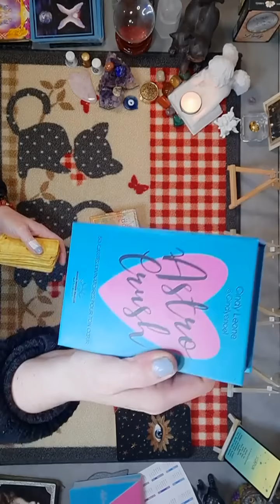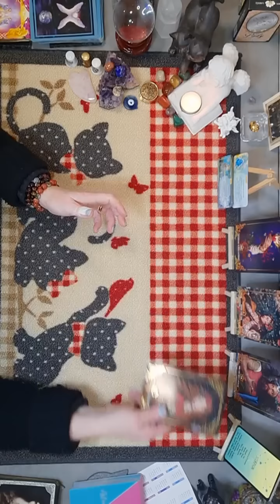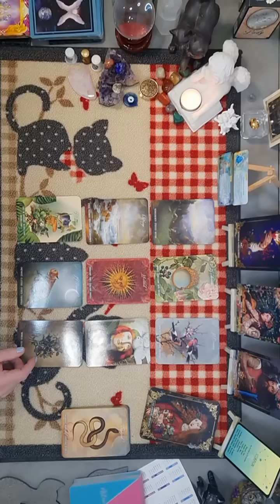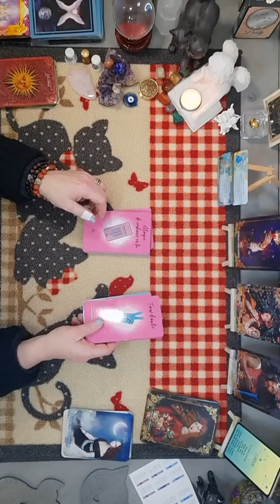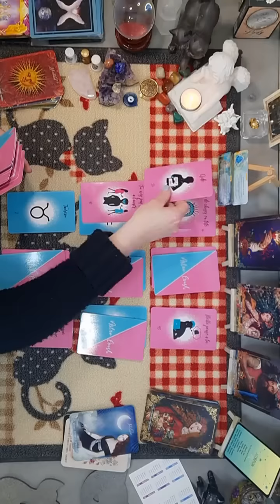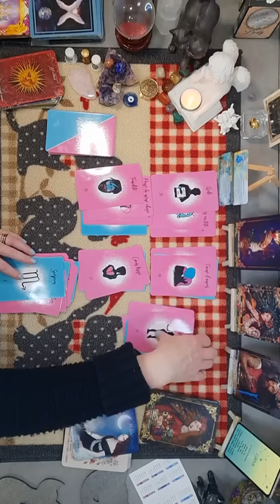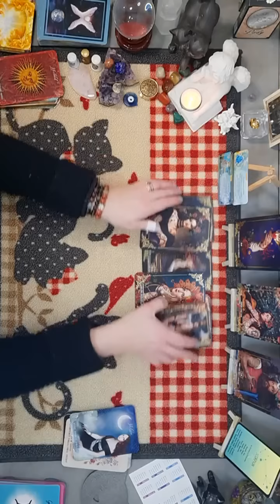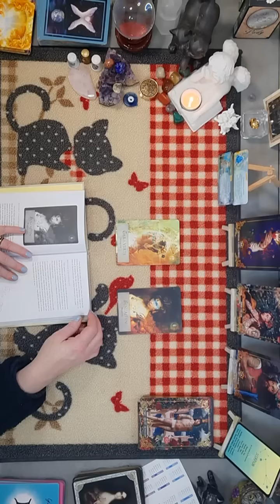Scorpion♏ Du 2 au 8 janvier 2023 - Votre autre vous aime, mais n'est pas prêt pour un engagement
Me contacter, voir les liens ci-dessous :

Suite à une forte demande, je ne suis plus en capacité de prendre de nouvelles consultations privées sur les prochaines semaines, jusqu'à la fin de l'année.
Merci de votre compréhension et dès que cela me sera possible, je vous informerai de mes nouvelles disponibilités.